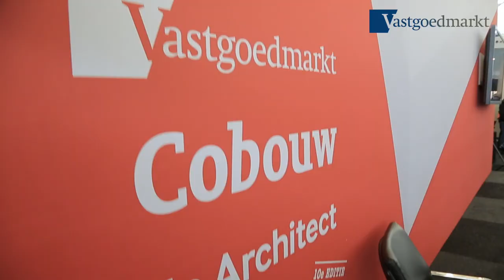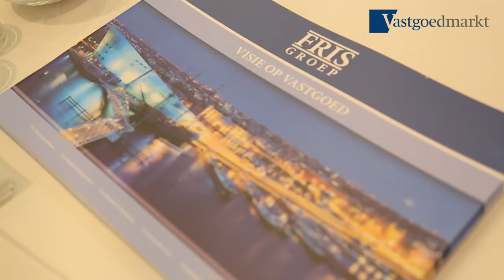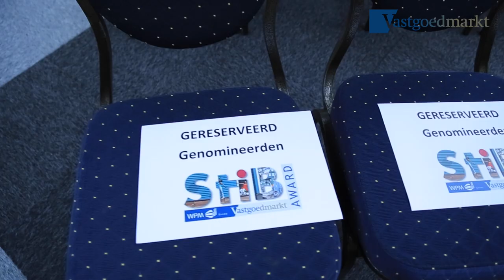Video impressie Provada Vastgoedmarkt woensdag 4 juni 2014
In deze video impressie van het programma op de Provada van 4 juni 2014 bespreekt Johannes van Bentum actuele zaken met Leonie Melchers van de gemeente Rotterdam en Hans van der Ploeg van VBO Makelaar. Het rondetafelgesprek over vastgoedautomatisering met 4 deskundigen uit de praktijk is opgevolgd door het minisymposium Steden in Beweging en de uitreiking van de StiB Award aan Rotterdam Central District.

Produced by BKN-Productions